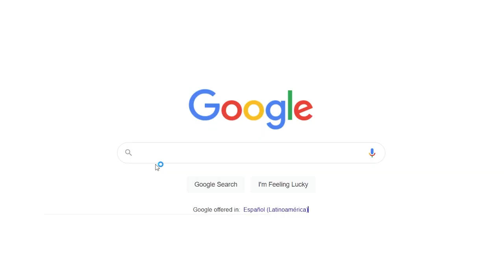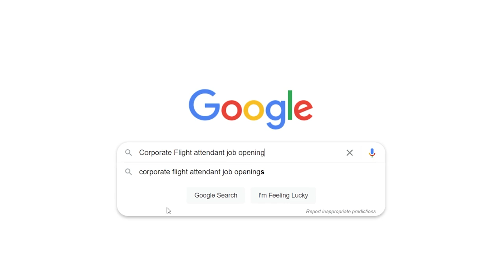So you want to be a Private Jet Flight Attendant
This video is meant to understand the first step in getting started as a Corporate Flight Attendant as well as give you an in depth insight to the qualities, habits, and characteristics of those that are very successful in this field.